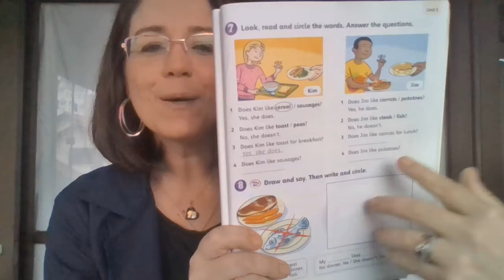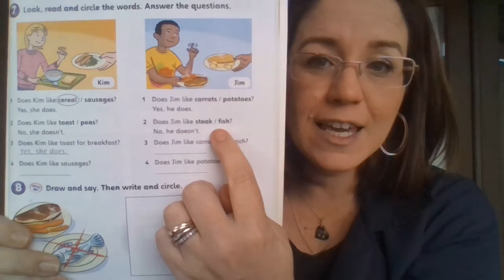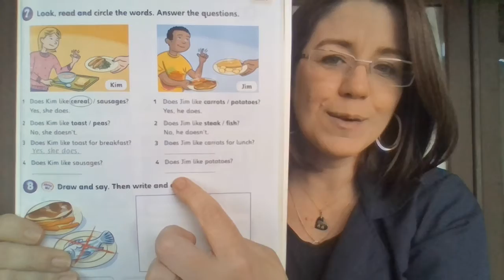3 ano - CLASS 34 - correção da tarefa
3 ano - CLASS 34 - correção da tarefa - activity book page 51.